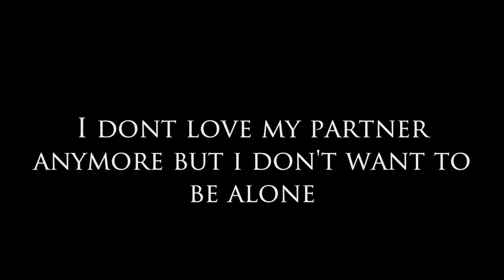I Don't Love My Partner Anymore but I Don't Like being Alone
I Don't Love My Partner Anymore but I Don't Like being Alone! Susan McCord ("Dear Sybersue") is a No BS dating relationship coach and advice columnist for both men and women. Today she discusses this uncomfortable topic that many people can relate to. Not everyone is confident with who they are and often lean on others for support. This isn't fair to them or their partners.

It is very important to get out of your comfort zone and do things that may be a little fearful in your life. Each time you do so it will help you learn how to be more of your authentic self. Relying totally on your partner to complete your life is way too much pressure to impose on them. A partnership is two people reciprocating their love and not one person leaning on the other to make them feel whole.

Personal Dating or Relationship Questions for Sybersue? and message me there to set up a video call appt. within 24 hours.  Thank you!